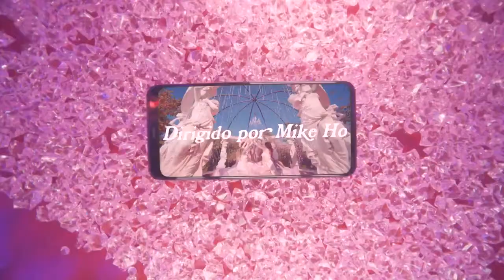Tusa (Dvj Shoker Video Remix) Karol G ft Nicki Minaj 🎵